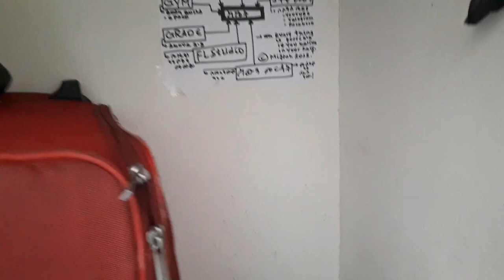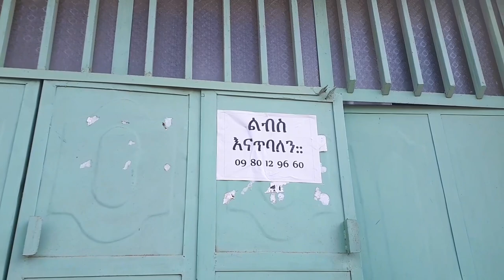ጓደኛዬ በዩቲዩብ ምክንያት ከዩኒቨርሲቲ ተባረረ || እኔም ልብሴን አቃጠልኩት || Key Tube || MnAddis Mereja || Miftah Key Vlogs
እንኳን ወደ ዚህ ዩቲውብ ቻናል በሰላም መጡ አሁኑኑ ሰብስክራይብ በማድረግ ወቅታዊ ፣ አስተማሪ እና አዝናኝ ቪድዮዎችን ያግኙ።

እዚህ ቻናል ላይ የሚለቀቁ ቪድዮዎችን በሙሉ አውርዶ ዩቲውብ ላይ እንዲሁም ሌላ ሶሻል ሚድያ ላይ መጫን በጥብቅ የተከለከለ ነው።